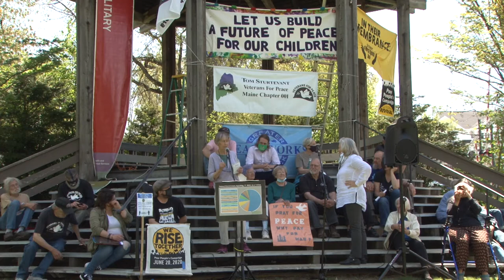2021TaxDay Midcoast Hunger Prevention Project